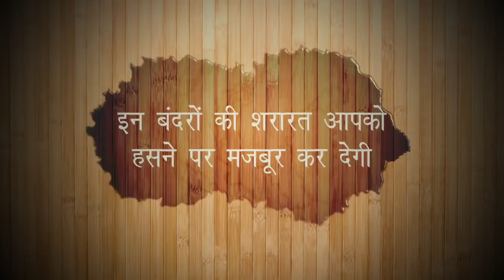This Monkey's behaviour will make you laugh 😂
इन बंदरों की शरारत आपको हसने पर मजबूर कर देगी.